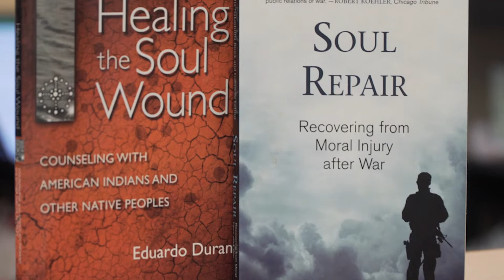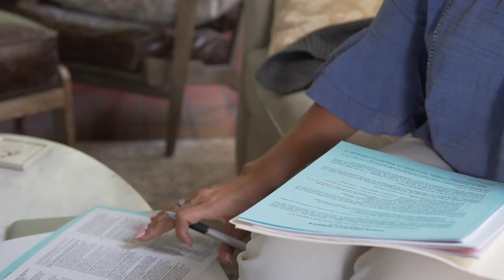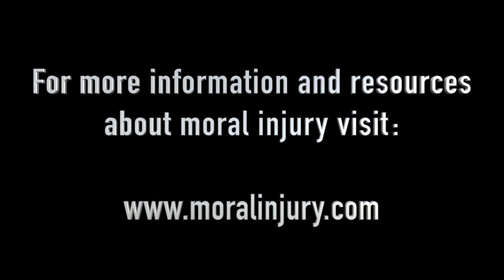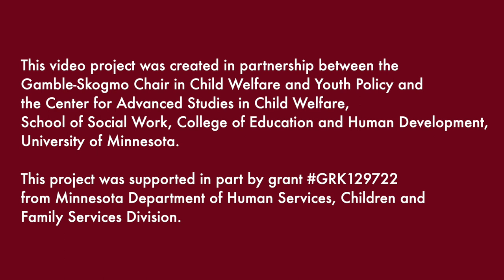Moral Injury in Child Protection Workers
This video features the perspectives of three frontline social workers at various stages of their child protection careers and highlights their experience with moral injury in their work with children and families. In this video you will learn about how moral injury happens, what moral injury feels like, and how to cope with moral injury.

This project was developed in partnership between the Center for Advanced Studies in Child Welfare and the Gamble-Skogmo Chair in Child Welfare and Youth Policy of the University of Minnesota.